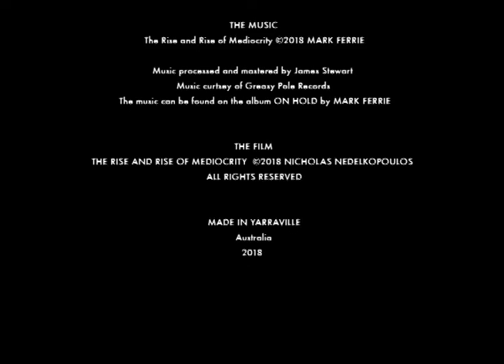The Rise And Rise Of Mediocrity (2018)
A film by Nicholas Nedelkopoulos

Genre: Experimental

NOTES:
The soundtrack (‘The Rise and Rise of Mediocrity’) can be found on the album 'On Hold' by Mark Ferrie and is available for download from iTunes or stream on Spotify. Limited edition physical copies are available from 'Basement Discs, Melbourne'.

Music processed and mastered by James Stewart

'Mark Ferrie is a Melbourne based musician and composer best known for his work with the Rockwiz Orkestra, Models and Sacred Cowboys amongst others'.

Australia